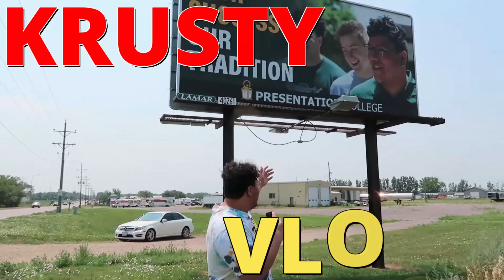AMERICANS REACT TO ITZY “SNEAKERS” M/V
WHERE MY ITZY FANS AT ?! I hope y'all enjoy this video on ITZY, this sing was popping, I can't wait to see what they have in store next. We all love sneakers we cannot lie about that. SHOW SOME LOVE, SO I CAN SHOW ALL THE LOVE BACK!!!